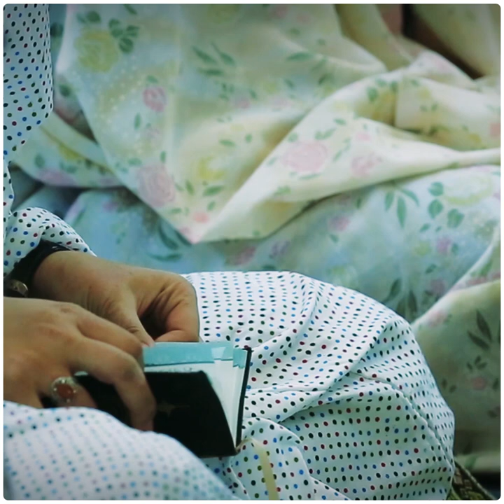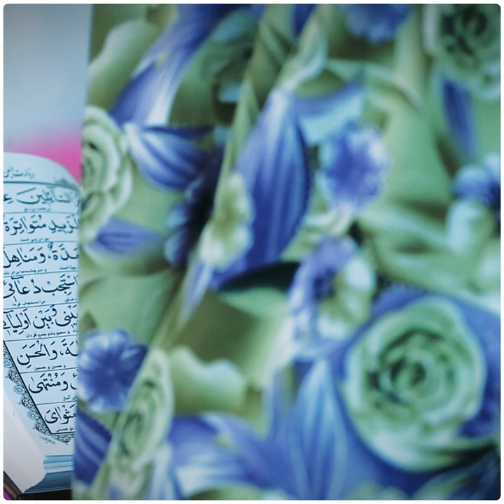khubsurath Zindagi k Liye 10 Kam